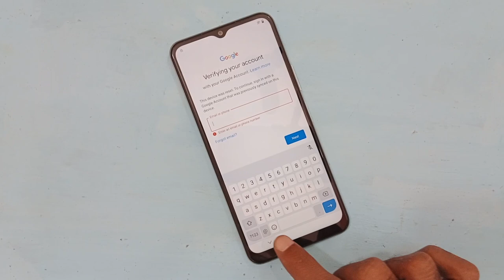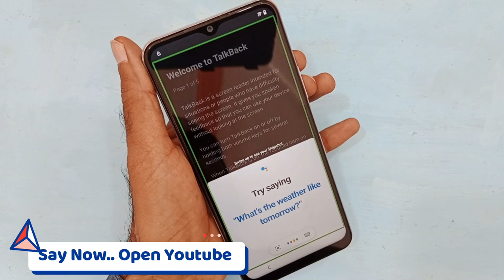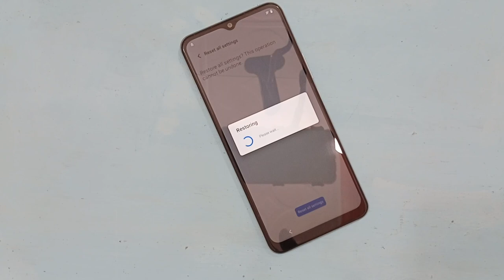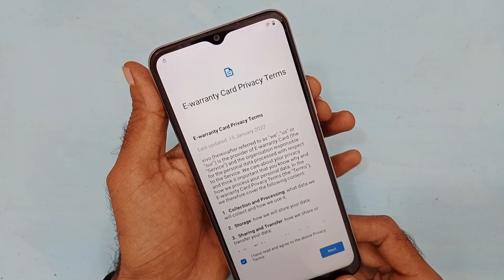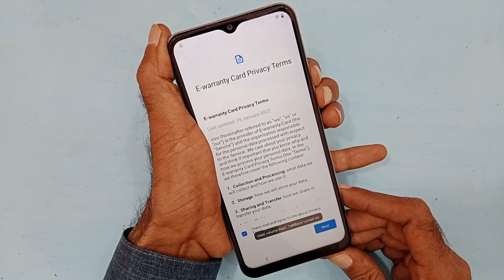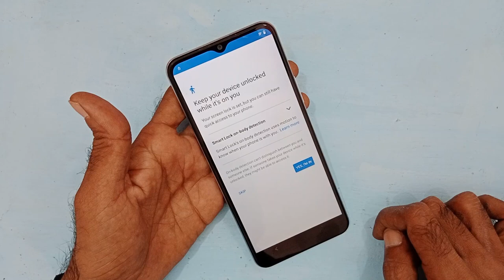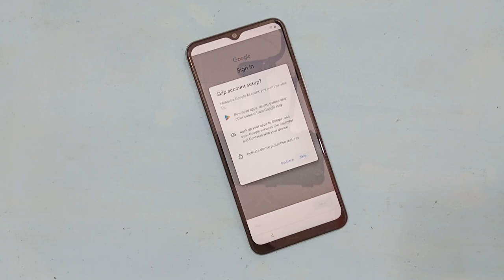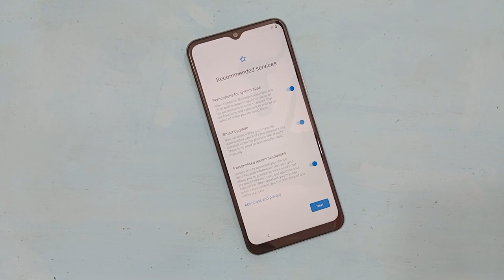[FRP] How to Bypass Verify PIN After Factory Reset Without PC✅Bypass Google Account Verification FRP